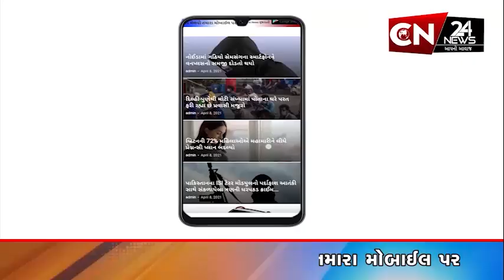આણંદ : કોંગ્રેસનો કાર્યકર સાથે સંવાદ કાર્યક્રમ યોજાયો